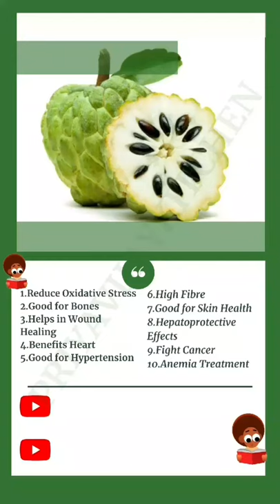Read Before You Eat : 34. Custard Apple - Health Benefits of Custard Apple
Products I use in my Kitchen & Home:
Philips HR3705/10 300-Watt Hand Mixer
Chapati Maker
Amazon Alexa Echo Dot
Measuring Cups
Milk – Cooker
Microwave Splatter Cover
Bird Feeder
Magnetic Weekly Planner
Fabric Folding Laundry Hamper Bucket
Wooden Salt Box
Cello Plastic Container Set, 18-Pieces
Stainless Steel Tap Head 360 Degree Sprayer